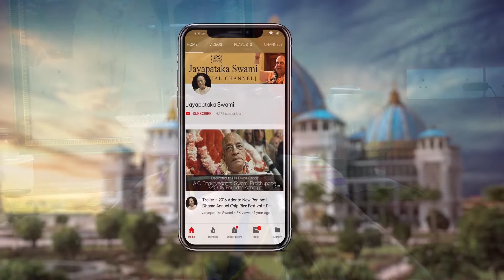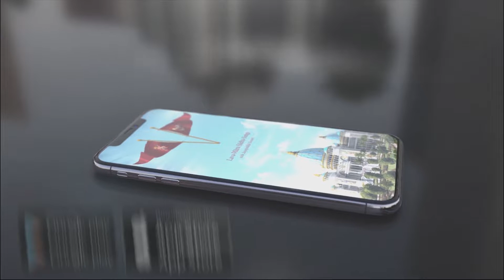Question & Answer Session given in Chennai by H.H.Jayapataka Swami 20191003.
Evening Question & Answer Session given in Chennai by H.H.Jayapataka Swami Maharaja on 20191003.